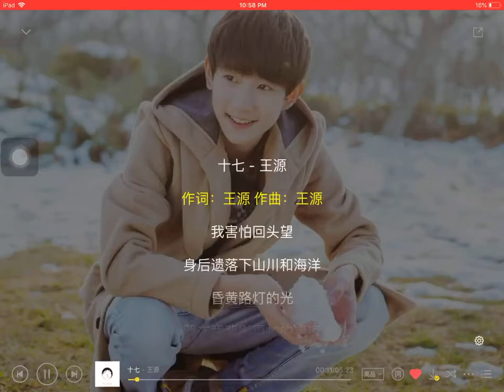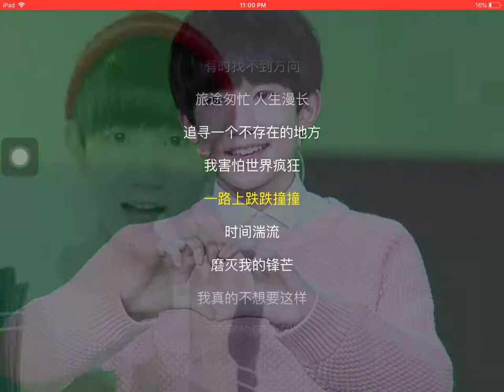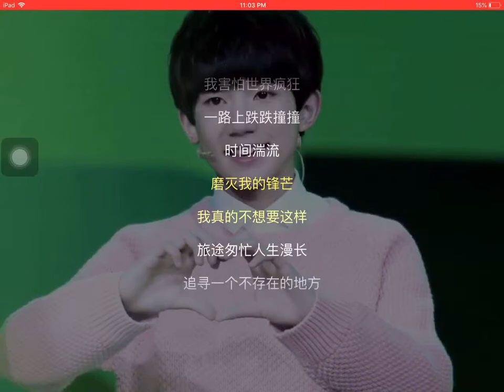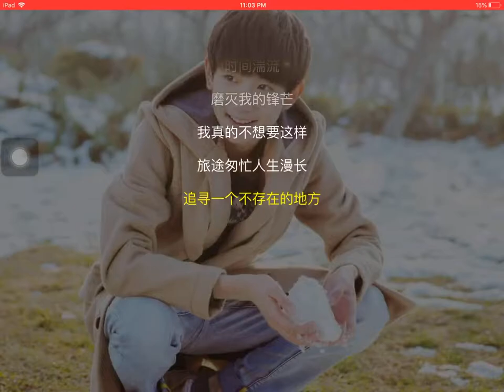17-十七 by Roy wang 王源。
Roy Wang, also known as Wang Yuan (Chinese: 王源; pinyin: Wáng Yuán; born November 8, 2000) is a Chinese singer-songwriter, television host and actor. He was named by Time as one of the 30 Most Influential Teens of 2017.[1] On June 28, 2017, Wang was appointed as UNICEF's Special Advocate for Education. On October 27, 2017, Wang announced that he has set up his own charity foundation "Yuan Foundation".

Roy Wang
Roy Wang (王源, cropped).jpg
Background information
Chinese name
王源 (traditional)
Chinese name
王源 (simplified)
Pinyin
Wáng Yuán (Mandarin)
Born
November 8, 2000 (age 17)
Chongqing, China
Ethnicity
Han
Education
Chongqing Nankai Middle School (重庆南开中学)
Occupation
Singer Songwriter Actor Television presenter Columnist
Years active
2013–present
Genre(s)
Mandopop
Instrument(s)
Vocals Piano
Label(s)
TF Entertainment (2013–)
Roy Wang Studio (2017–)
Associated acts
TFBoys
Roy Wang on Sinaweibo
Contents
Early life and education Edit

Roy Wang is currently a high school year 2 student (2019 batch) at the prestigious Chongqing Nankai Secondary School, one of the top high schools in China. During the high school entrance exams, Wang came in first in the art talent students auditions and was eventually admitted to Nankai.[2] Wang grew up in a middle-class family, with his parents running a small motor vehicles business. As his father was busy with work, his mother was his primary caretaker.[3]

Career Edit

Wang officially debut as a member of TFBOYS on August 6, 2013 at the age of 12.[4]

2016 Edit
At Wang's 15th birthday concert, Wang performed his first solo single "Cause of You", which was both written and composed by himself for his fans. The song was officially released in January 2016. Wang's post of this song on Weibo has been re-posted for more than 471 million times.[5] This song was also awarded Top 10 golden songs of Fresh Asia Charts[6], and Wang won the "Most Popular New Talent" award at the 9th CSC Music Awards for the song.[7]

Wang became the youngest person to appear on the cover of COSMOPOLITAN China, when he was featured in the June 2016 edition together with his L.O.R.D co-stars.[8]

In July 2016, Wang had a guest role in the xianxia drama, Noble Aspirations where he played the younger counterpart of the protagonist.[9]

He released his second single which is written and composed by himself in October 2016, titled "The Best Time", as a gift to his alma mater for the school's 80th Anniversary.[10] In November, he released his third single "Grown Up", produced by JJ Lin.[11]

The same year, Wang had a supporting role in Guo Jingming's fantasy epic L.O.R.D: Legend of Ravaging Dynasties.[12] He was awarded the Popular Star award at the Weibo Movie Awards Ceremony.[13]

2017 Edit
In January 2017, Wang became an emcee for the second season of Zhejiang TV's prime time variety show, Ace vs Ace season 2.[14] The show topped the TV ratings in China for the first quarter of the year and was viewed more than 5 billion times online.[15]

On April 20th, Wang shoot the cover for the June issue of "Bazaar Men China". 10,000 issues were sold out in 1 second and 38,000 issues in 16 seconds, which broke the magazine sales record.

In July 2017, Wang released his first single of the year, titled "Sunshine Will Never Fade Away". Wang participated in writing the lyrics and designing the album cover. The song serves as the soundtrack of Boy Hood, a youth sports drama which Wang stars in.[16]

In September 2017, Wang joined the cast of Dragon TV's variety show, Youth Inn.[17]

On September 25th, the October issue of "Madame Figaro China" featuring Wang as cover star, set a sales record for this magazine by selling out 20,000 issues within 1 second.

In October 2017, Wang joined the indie film, Forever and Ever, directed by the leading Chinese auteur Wang Xiaoshuai.[18]

On October 24, Wang’s self-written and composed single "Seventeen" was released for his 17th birthday.[19] He released his first English single, titled "Sleep" on November 6.[20] On November 20, Wang released another single titled "Pride", which is dedicated to his mother.[21]

2018 Edit
In 2018, Wang was cast as the male lead in the xianxia drama The Great Ruler. The drama is set to air in 2019.[22]

Wang's first digital album titled Song For You was released on January 22. The proceeds from the sale of the album go to Wang's charity foundation, "Yuan Foundation".[23]

In February 2018, Wang returned to host Ace vs Ace season 3.[24]

In March, Wang was invited to attend Givenchy 2018 FW fashion show during Paris Fashion Week.

In April, Wang was invited by Chopard to attend Baselworld Watch and Jewellery Fair. [25]

In May, Wang was invited to attend The Cannes film festival as the ambassador of two famous brand L'Oreal Paris and Chopard. He was the youngest Chinese artist to make an appearance at the Cannes.[26]

Social activities Edit

On May 18, 2016, Wang was appointed as "Chongqing Civilized Tourism Public Welfare Ambassador".[27]

In Dec